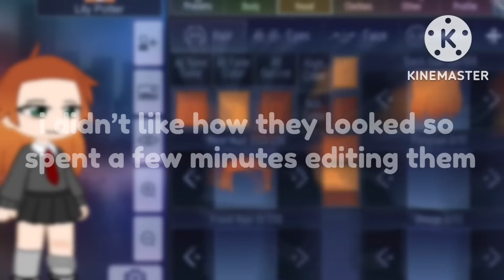𝗠𝗔𝗥𝗔𝗨𝗗𝗘𝗥𝗦 𝗥𝗘𝗔𝗖𝗧 𝗧𝗢 𝗦𝗟𝗬𝗧𝗛𝗘𝗥𝗜𝗡 𝗦𝗞𝗜𝗧𝗧𝗟𝗘𝗦 /𝗣𝗔𝗥𝗧 𝟮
slytherin skittles :

1. @buggylyfe

2. @_regulus_armrests._

3. @marauderz.kinnie

evan rosie :

1. @padfootslqver

2. @cartersfilm

3. @spitinmymouthmoonyy

4. @remusdocmartens

5. @evansrosier

6. @skylerihardkyknowher

7. @_.tobes._

8. @ridd.ikulus

9. @70sdeadgays

10. @lhhrryloml

dorcas meadowes :

1. @wylanvaneckenthusiast

2. @tcb4ts

3. @moonyvrse

4. @remusdocmartens

5. @luv.you.to.the.moon

6. @wolfstarslutt

7. @siriusisaswiftie

8. @.quiso4

9. @moonsongwh0r3

10. @sinsmemoir

barty crouch jr:

1. @prongulus

2. @r0siersbtch

3. @ilovej.f.p

4. @prngsluvr

5. @foolforpr0ngs

6. @moonykisser

7. @robssvsp

8. @skylerihardlyknowher

screenshots: 515